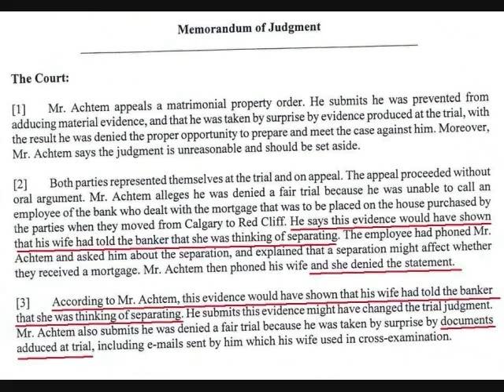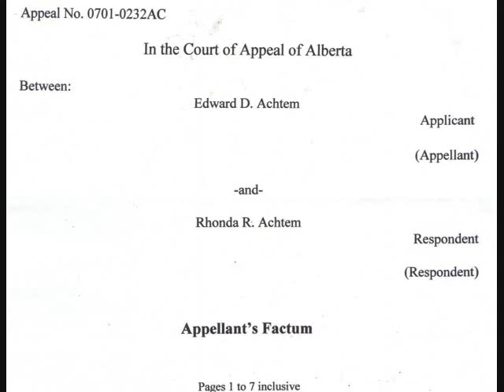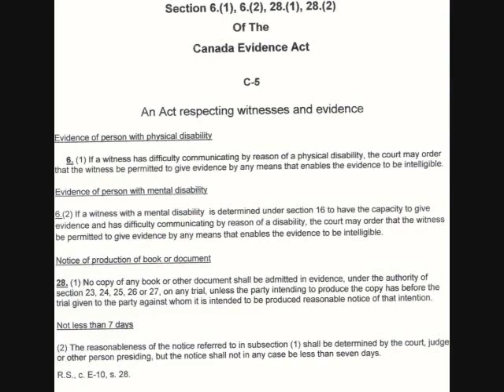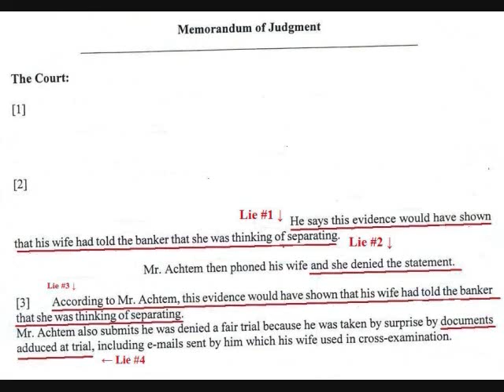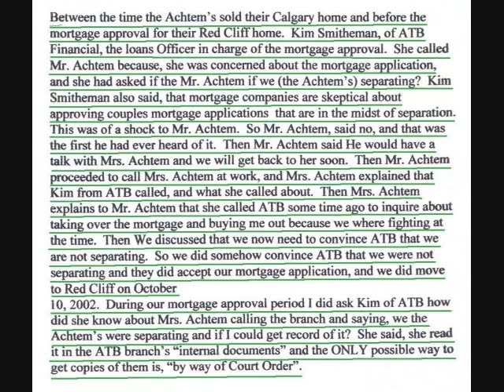2/4: LawLIARs Lies Have Genuine Integrity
I will never give in to being deprived of my freedom, justice, and rights.

This is my first video explaining how LawLIARs have raped me and my 2nd family with a pack of LawLIARs Lies. Starting from the top of the Canadian Judicial System which is not a system of Justice, but just a bogus legal system of LawLIARs backing upth integrity of their collegue LawLiars Lies instead of safeguarding the integrity of the boundaries of th Law and the Rules of Court. This will take you on a desending journey starting from Supreme Court Judge down to the dirty LawLIARs in the streets.

Following is the Act of Law, and The Rules of Court .I was deprived of my rights to:

Sections 28(1) and 28(2), of the Canada Evidence Act c-5. "An Act Respecting Witnesses and Evidence"  State;

Notice of production of book or document

28. (1) No copy of any book or other document shall be admitted in evidence, under the authority of section 23, 24, 25, 26 or 27, on any trial, unless the party intending to produce the copy has before the trial given to the party against whom it is intended to be produced reasonable notice of that intention.

Not less than 7 days

(2) The reasonableness of the notice referred to in subsection (1) shall be determined by the court, judge or other person presiding, but the notice shall not in any case be less than seven days.

Karen Horner stepped over the Alberta Rule of Court 158.5(1)(e). Because Rhonda Sails's Exhibits M to R were never produced into the action